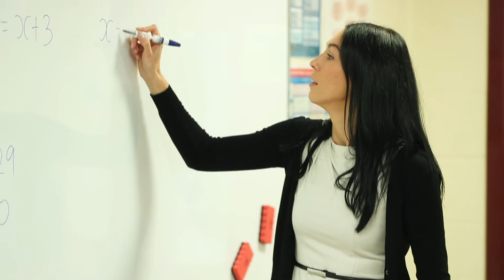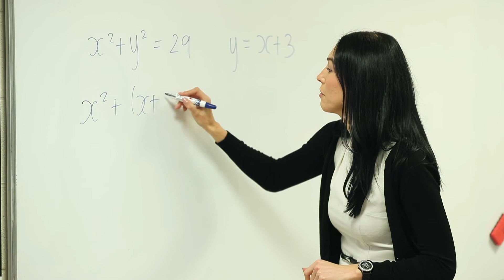Maths at Holy Cross College, presented by Bryony Denney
Studying Maths beyond GCSE has a host of advantages for your future, so if you enjoy the subject and have done well so far, then we strongly advise you to continue with us at HolyCrossSixthFormCollege.

Maths at this level is a highly versatile qualification that is not only well-respected by employers but also opens up your choices when going on to university.

An ALevel in Maths is valuable as a supporting subject to many courses at advanced level and degree level, especially in the sciences, Geography, Psychology, Sociology and medical courses.

🧮 Find out more about studying Maths and Further Maths with us